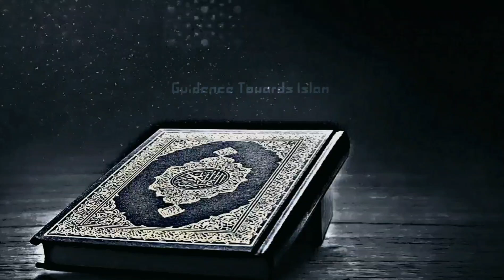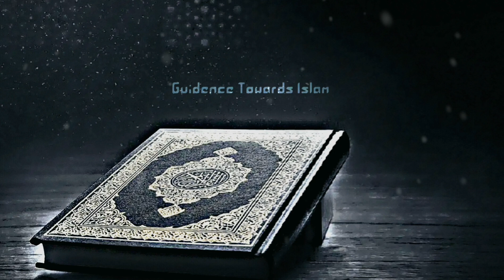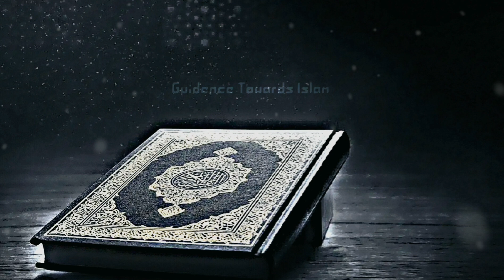Soothing Quran Recitation | Sheikh Abdul Rahman Mossad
Assalamu Alaikum

Like the Video, it motivates us.

Surah's

Al Imran
Maryam
As Sajdah
Al Ankabot